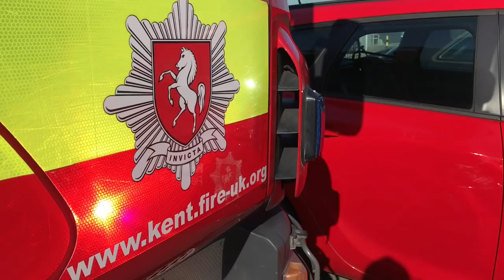Westwood industrial fire update from Director of Operations Sean Bone-Knell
Firefighters have been tackling a fire at the Westwood industrial estate, Enterprise Way, Margate since Saturday 15 September, and they are expected to have a presence on site until late October. We would like to thank the local community for their patience and support while crews work hard to make the area safe.
It’s normal for this type of burning material to take some time to fully extinguish. This is a deep seated fire and this type of material, in this volume, retains heat making it burn for longer.

Director of Operations at KFRS Sean Bone-Knell gives the latest update on the fire in the below video.